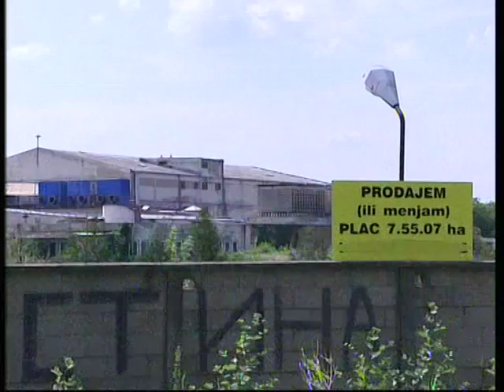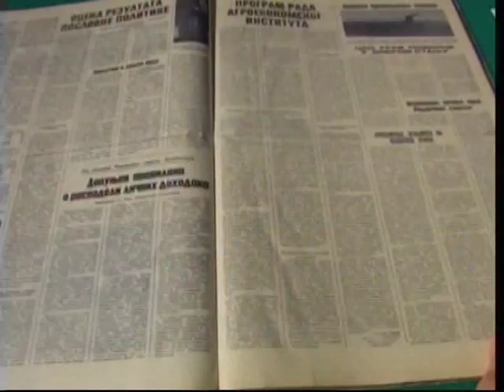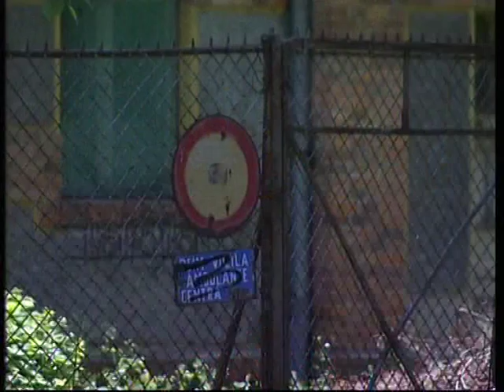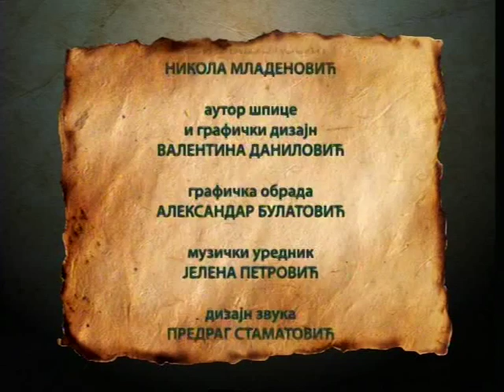Sudbina poljoprivrednih kombinata: Pocetak kraja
KULTURNO-OBRAZOVNI PROGRAM
REDAKCIJA ZA NAUKU I OBRAZOVANJE
Rubrika za nauku

Serija: SUDBINA POLJOPRIVREDNIH KOMBINATA
Emisija: 3 – POČETAK KRAJA

Sredinom osamdesetih kada se raspad Jugoslavije već mogao predvideti ni najveći pesimisti nisu verovali  da će  država sa sobom   u ponor  povući i industriju,  pogotovo ne poljoprivrednu. Sistemi na prvi pogled  stabilni,  raspali su se  vrlo lako  a  20 godina kasnije  samo zaključane kapije, prazne hale, radnici bez posla i afere koje prate privatizacije podsećaju na  da su nekada davno postojali  industrijski  giganti kakvi  su bili poljoprivredni kombinati.
U emisiji pod nazivom  POČETAK KRAJA – podsećamo  kako je izgledala  poljoprivredna i prehrambena industrija  u Srbiji početkom devedesetih godina  prošlog veka kada je  radilo oko 50 kombinata  i hranom snabdevalo  40%  tržišta. Zašto su morali da se transformišu, zašto je većina privatizacija bila pogrešna i  šta je razlog njihovog propadanja? Sudbina svakog od tih, kako su ih zvali privrednih čuda, priča je za sebe, zajednička je beda radnika i posrtanje poljoprivredne industrije u Srbiji.
Gledaoci će imati prilike da vide kako danas izgledaju neki od pogona IPK Servo Mihalj, kako izgleda Biserno ostrvo jedino područje u Evropi  gde se nekada gajila sorta vinove loze-Krokan a stručnjaci će izneti svoja mišljenja o izgledima za opstanak PIK Bečej.
Montažer: Marija Bogičević
Urednik i autor : Aleksandra Šarković